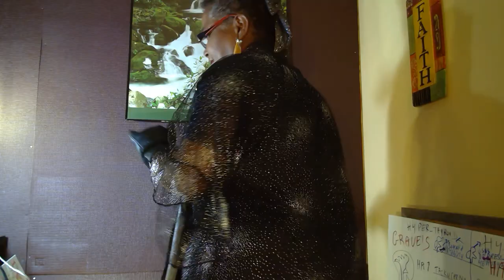Dance 2 Hypo